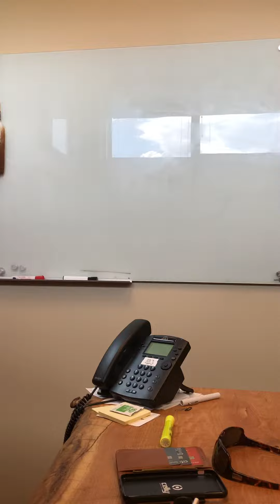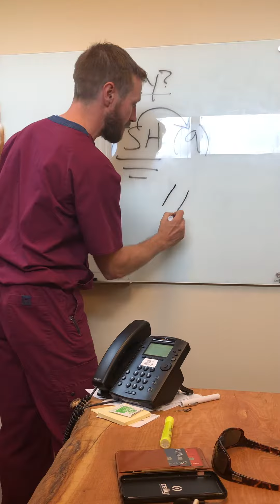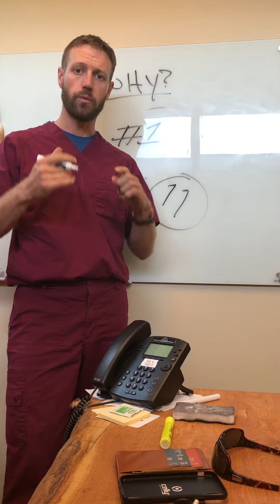Proper thyroid testing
What is your doctor not testing?